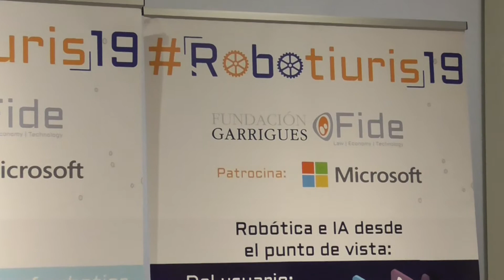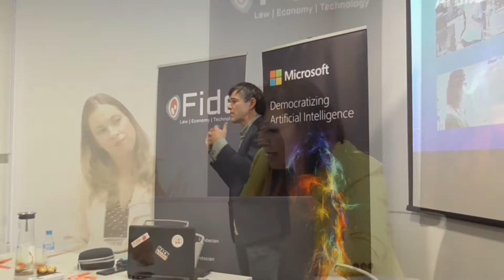Resumen Congreso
Robotiuris19. El 21 de Noviembre de 2019 se ha celebrado la IV edición del congreso organizado por las fundaciones Fide y Garrigues, y patrocinado por Microsoft que busca analizar los aspectos legales detrás de la robótica, inteligencia artificial, big data y demás tecnologías que hoy en día ocupan nuestro espacio profesional.
Los temas analizados han sido:

Ethics of robotics and artificial intelligence with particular focus in the work developed by the High Level Expert Group on Artificial Intelligence for the European Commission.
Speaker: Mark Coeckelbergh. Professor of Philosophy of Media and Technology at the De-partment of Philosophy, University of Vienna.

Importancia de la educación e impacto social de las tecnologías disruptivas.
Ponentes:
José María Ortiz, Decano de la Facultad de Ciencias Jurídicas y Empresariales de la Universidad Francisco de Vitoria
Manuel Muñiz, Decano, Escuela de Asuntos Publicos y Globales, IE University.

Casos de uso y experiencias prácticas y reales de empresas que usan intensivamente robótica e inteligencia artificial o que toman decisiones basadas en big data.
Modera: Clara Jiménez, Directora de Innovación de Accenture.
Ponentes:
Antonio Muñoz. Data Protection Technical Director de Telefónica.
José Carlos Baquero Triguero. Director de Inteligencia Artificial y Big Data de Secure e-Solutions de GMV.
Santiago Márquez. CTO de Barrabés.
Iván Burgos. Connected Car Manager de Porshe.

Taller práctico e interactivo en el que se pondrá foco en las sentencias judiciales en las que robots o inteligencia artificial hayan sido elementos relevantes del pleito.

Modera: Andy Ramos, Counsel de Perez-Llorca. Miembro del Consejo Académico de Fide.
Ponente: Santiago Mediano, Socio de Santiago Mediano Abogados

Robótica e inteligencia artificial desde el punto de vista:

- Del usuario. La explosión de los asistentes virtuales y de los chatbots.
Ponentes:
Cristina Santamarina. Cofundadora de The Neon Project
Sonsoles Valero. Chief Legal Officer en Botmyself.

- De la seguridad. La importancia de la ciberseguridad en los interfaces cerebro-máquina
Ponente: Pablo Ballarín. Confundador de Balusian.

- Del mundo sanitario. Retos que se encuentran los programadores en el desarrollo de soluciones de inteligencia artificial en el sector médico.
Ponente: Julián Isla. Ingeniero experto en temas de inteligencia artificial y healthcare en Microsoft

- De la ética. ¿Tienen autonomía los sistemas autónomos?: una reflexión ético-legal?
Ponente: Federico Montalvo. Presidente del Comité de Bioética de España.